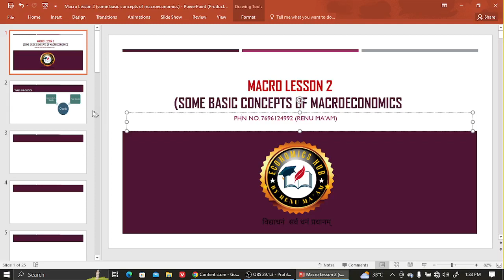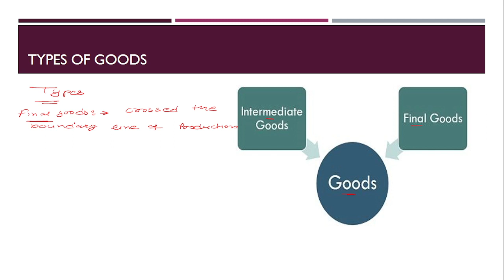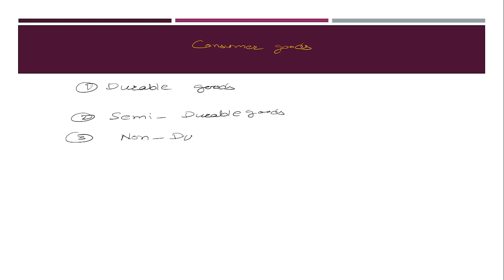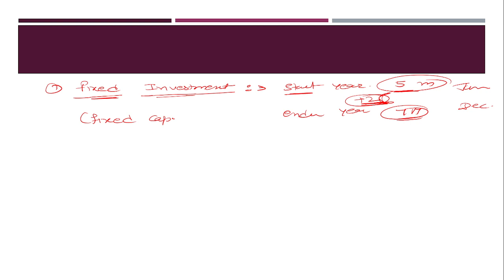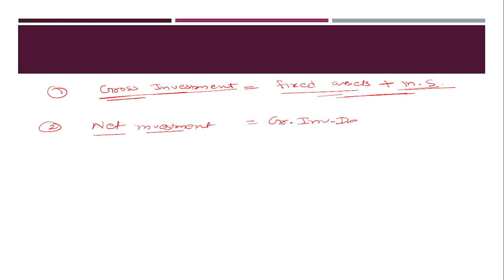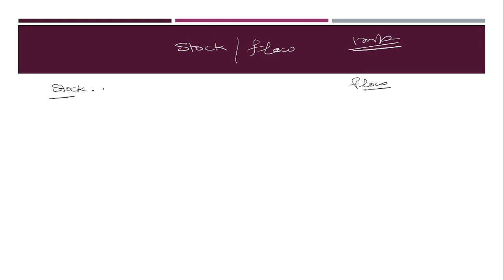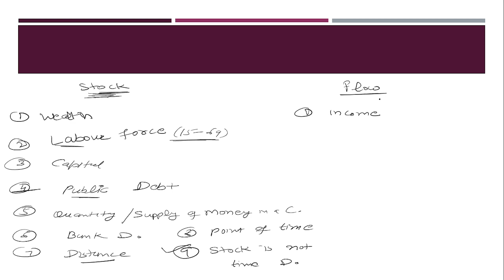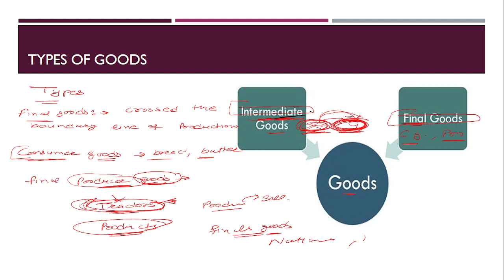Lesson 2 some basic concept of macro|| RPSC || EMRS || PGT Lecturer Economics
and all states PGT economics exam, all universities entrance exam.
this channel is helpful for all economics students.

if you join complete classes then call on this number 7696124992
by Renu Ma'am

link also available in community box